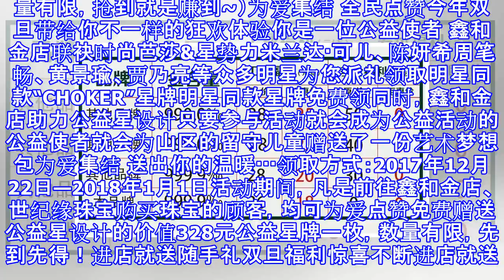【鑫和金店】圣诞元旦乐享盛惠，黄金惊爆价直降40元/克，黄金20元升级梦金园万纯，一场巅峰跨年狂欢会火爆开启······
【鑫和金店】圣诞元旦乐享盛惠叮铃当，叮铃当，铃儿响叮当又到了一年一度考验你的日子了圣诞老人的袜子里装点儿啥？为了家人or另一半准备圣诞礼物大家也是操碎了心来鑫和金店在寒冷冬季带给你一场火热盛惠~ 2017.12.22 ~ 2018.1.1 跨年闪耀庆双节，超值优惠等您拿！节日大优惠，幸福不可待 黄金20元升级梦金园万纯无论在哪里购买的黄金不限品牌、不限年代、不限出处每克最低仅需20元升级梦金园万纯升级后每年8月8日-15日梦金园黄金9999，仅需1元/克换新款2克旧钯金换1克黄金圣诞元旦 跨年换新颜无论哪里购买的钯金不限品牌、不限年代、不限出处统统可以换 黄金！换成你心爱的首饰！美美...